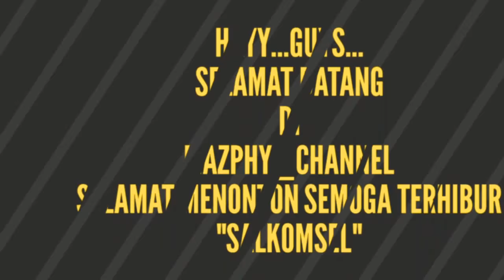Seniman Angklung Asal Gondosuli Tawangmangu Galang Dana Untuk Gempa Lombok